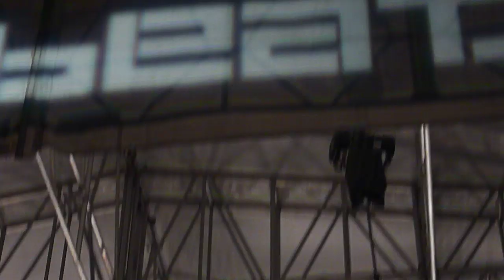Chapter III & Bearcave - Buddhistson at Baybeats 2011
Wisely and Slow - Buddhistson at Baybeats 20 Aug 2011